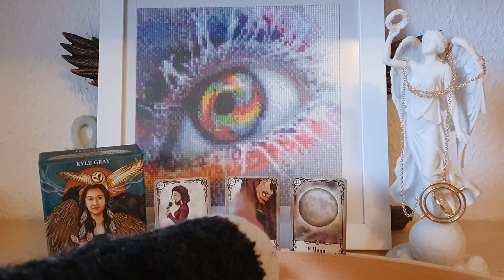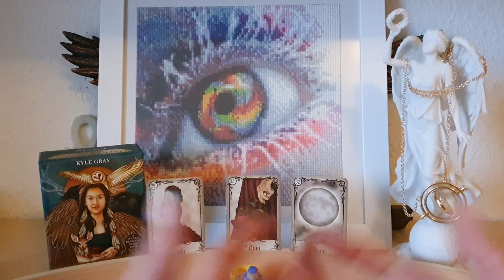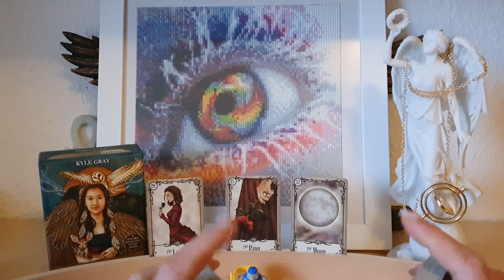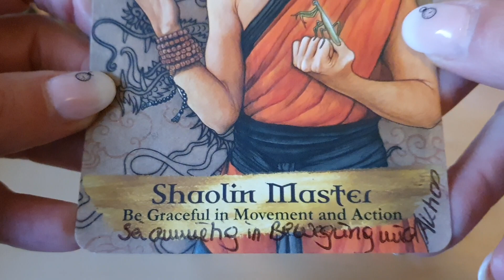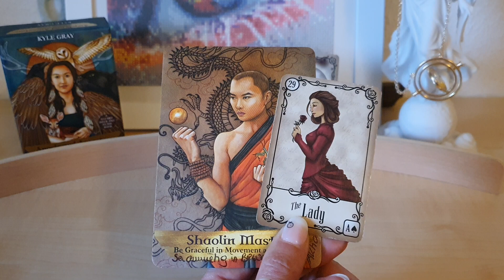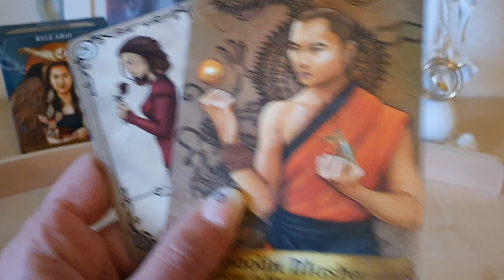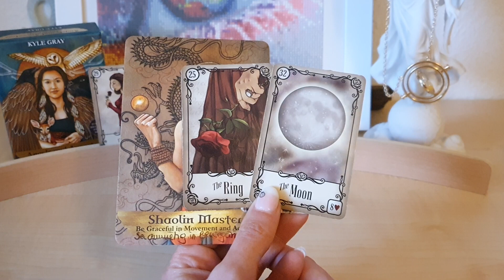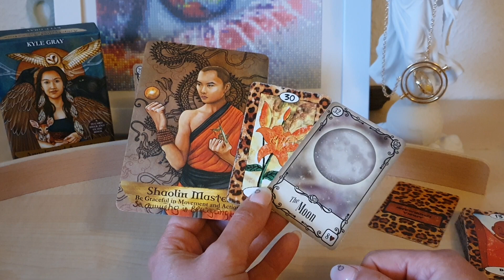Tagesimpuls 27.5. Mond im Stier ♉️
1,99€ pro Minute aus dem deutschen Festnetz, Mobilfunk abweichend

Buche Deine Sommersonnenwende und lass Veränderungen in Deinem Leben zu, konzentriere Dich aufs Licht (22€) 🌞🌸🌞 (wird per Mail zugesandt)

Mars im Widder ♈️ und Venus im Stier ♉️ 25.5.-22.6. das Gegenüber das Du zur Selbsterkenntnis brauchst 🤴🪞👸(6,66€)

Energie Arbeit Lyriden, Beltane, Tor 5.5. definiere Liebe, sei Liebe, erfahre Liebe (8,88€)

rückläufiger Merkur im Zwilling 👸♥️🤴🪞 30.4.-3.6. welche Spiegelung brauchst Du? Alt oder neu? (6,44€)

Jupiter im Widder die Entwicklung und der aktuelle Zustand in 3er Konstellationen bis zum 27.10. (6,34€)

36€+19%Ust = 42,84 + 3,50 € Versand = 46,34 €